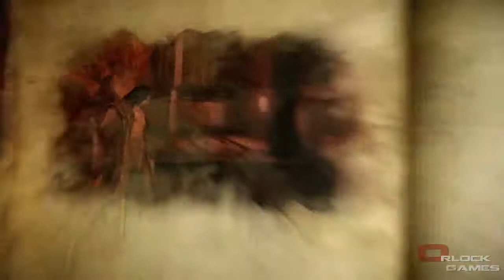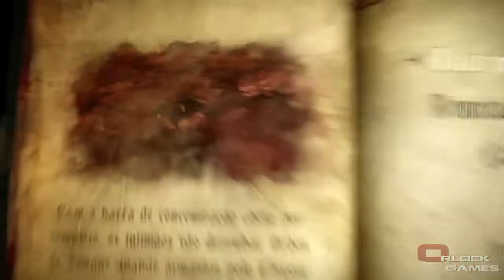Castlevania: Lords of Shadow 2 – Recuperamos o Poder do Chaos #6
Castlevania: Lords of Shadow 2 é um jogo de ação e aventura e sequência direta do jogo Castlevania: Lords of Shadow.O jogo foi desenvolvido pela MercurySteam e publicado pela Konami. Nesse game Drácula desperta muitos anos após os eventos dos dois jogos anteriores de Lords of Shadow. Ele foi informado por Zobek do retorno iminente de Satã, propondo a recuperação de seus poderes para que Drácula possa enfrentá-lo mais uma vez. A chave para ele recuperar o seu poder reside em seu castelo. No entanto, o famoso clã Belmont, assim como seu filho Alucard, buscam sua destruição final.
Pessoal se gostaram do vídeo comentem e mandem sua sugestões,  não deixem de se inscreverem ai no canal e deixar seu like, compartilhem este vídeo, tudo de melhor pra vocês e ate ao próximo vídeo.